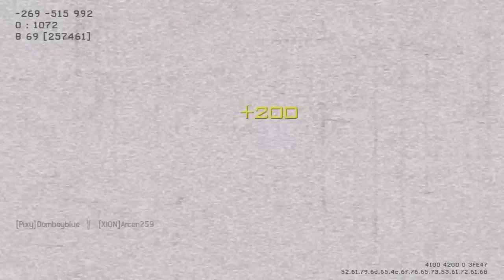MW3: My Final Thoughts Part 1 | 40-4 TDM (Modern Warfare 3 Gameplay Commentary)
Video from earlier today if you missed it: (41-3 MW2 TDM)
This topic was requested by a subscriber so i made a video about it.